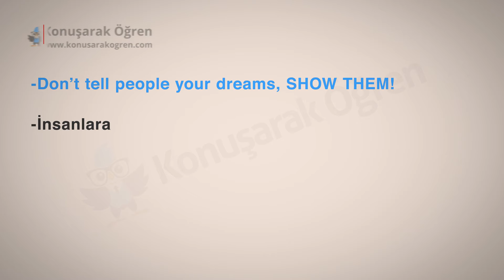İngilizce Whatsapp Durumlar ve Anlamlarını Biliyor musunuz? Part 1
Konuşarak Öğren yepyeni bir İngilizce videosu ile karşınızda: İngilizce Whatsapp Durumları (Part 1)

Konuşarak Öğren'in Youtube kanalında ücretsiz İngilizce dersleri ve konu anlatımlarıyla İngilizcenizi geliştirebilirsiniz.

Ayrıca, adresine giderek ücretsiz konuşma dersi için kayıt olabilirsiniz.

Konuşarak Öğren günlük 10/20/30 dakikalık derslerle, ana dili İngilizce olan Amerikalı eğitmenlerden ders almanızı sağlar. Dünyada 20 binin üzerinde öğrenciye İngilizce öğreten Konuşarak Öğren, sadece gramer değil, konuşmanızı da geliştiren bir eğitim programıdır.